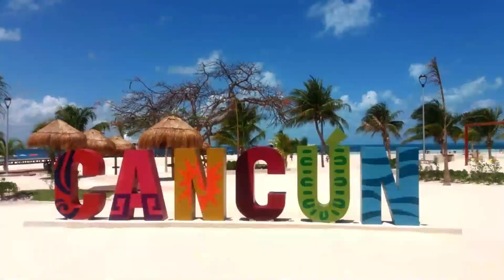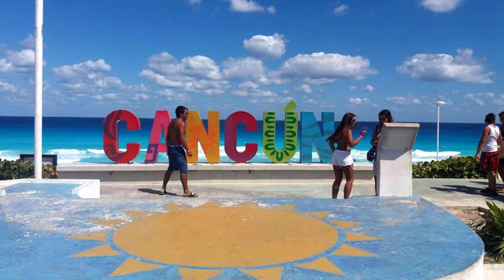Mexico in pictures HD